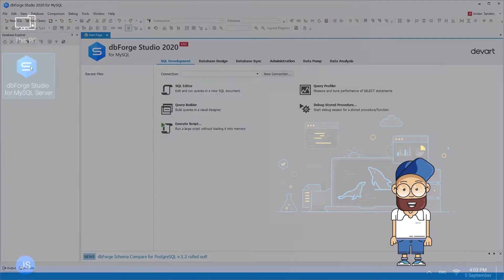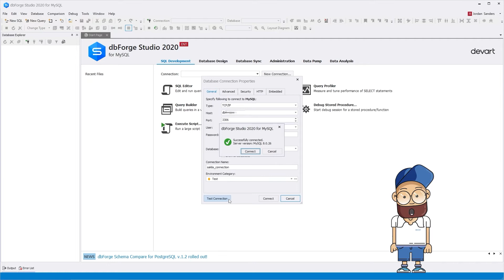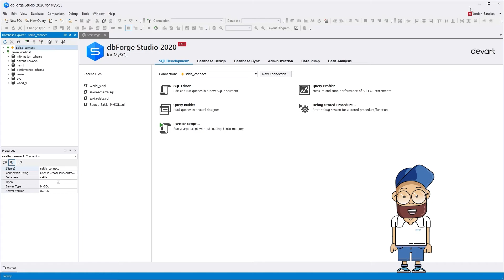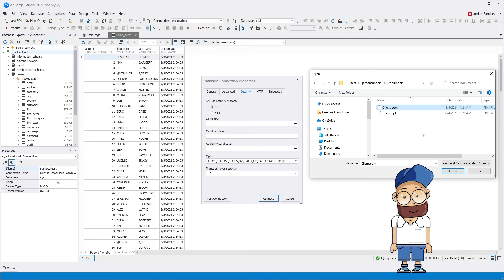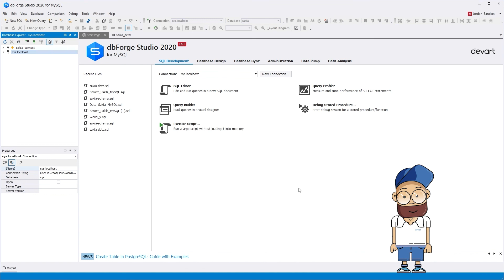How to connect to MySQL Database using dbForge Studio for MySQL [Easiest way]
Check our new tutorial how to create connection to MySQL Database with dbForge Studio. dbForge Studio for MySQL is a user-friendly and fast GUI Tool, that helps you to manage database without coding!

In this guide, we will show you how to create MySQL and Mariadb connections step by step. You don't need to learn a number of tutorials about workbench configuration! Just fill up database connection properties like in the video and save it with import and export wizard.

In this tutorial, we will also show you how to connect to other databases and remove all existed connections. Do you have any questions or suggestions? Feel free to write them in the comment section!

Timesteps:
0:00 Introduction
0:19 Getting started
0:34 Specifying General parameters in Database Connection Properties
01:11 Connecting to specific MySQL database
01:29 How to view connection properties
01:37 Creating a new database connection from menu
02:01 Show all databases option
02:12 Connection to localhost
02:28 View data in any table
02:35 Modify connection properties
02:45 Configuring Advanced tab in Database Connection Properties
03:08 What to do if data is displayed incorrectly
03:26 Configuring Security tab in Database Connection Properties
03:53 How to save you connections, using Import and Export wizard
04:11 How to delete connections
04:19 How to import saved connections
04:43 Get a bonus from Devart